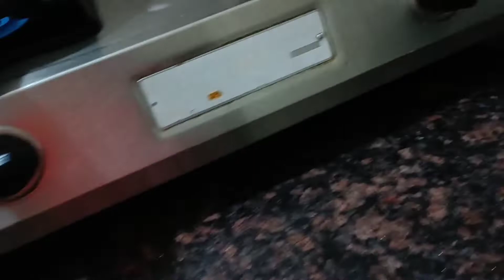ଚିଣ୍ଟୁ ଙ୍କ ହାତ ତିଆରି ଗୋଟା କଲରା ଭଜା 😋 || Mili ❤️ Chintu Vlogs || Odia vlogs || Daily vlogs